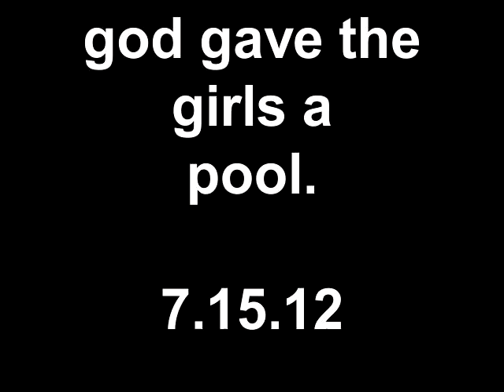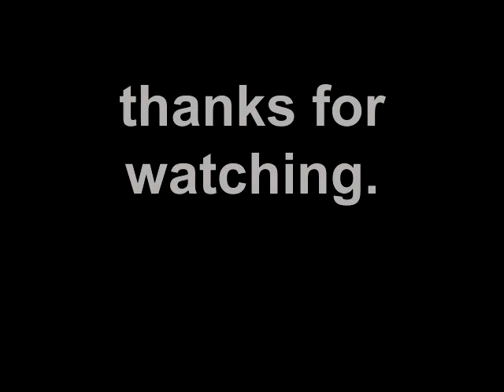god gave the girls a pool 7.15.12